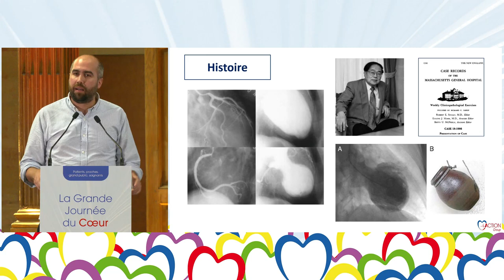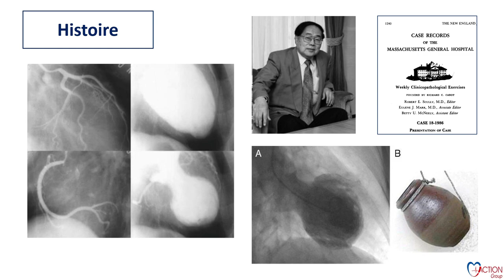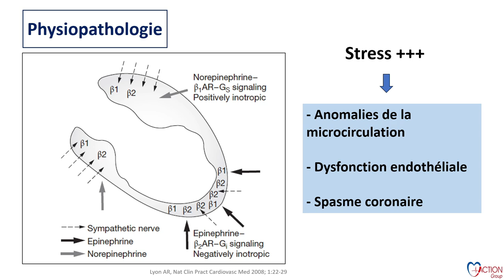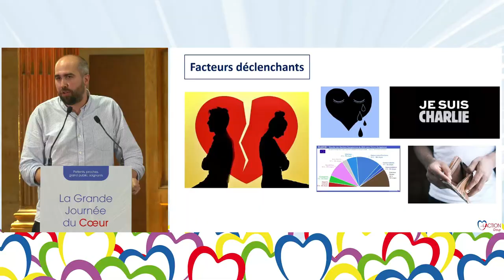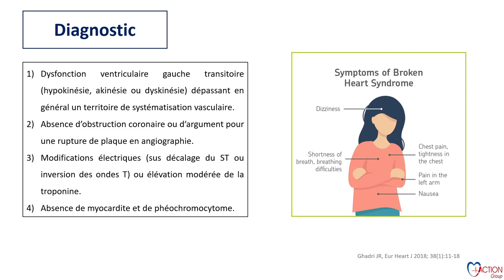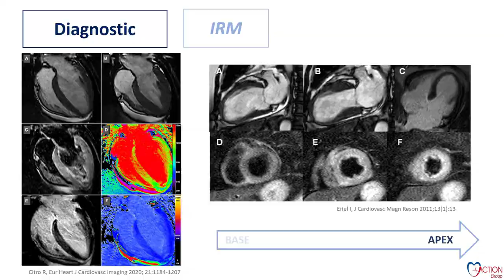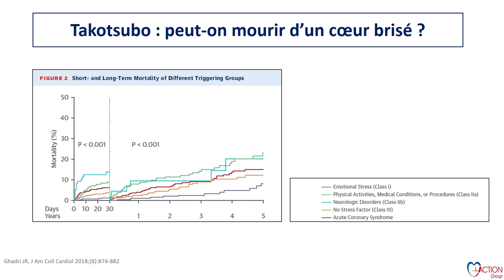Grande Journée du Cœur 2024 - 09. Cœurs brisés et cardiomyopathies de la femme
Pr Mathieu Kerneis (Cardiologie, CHU Pitié-Salpêtrière)